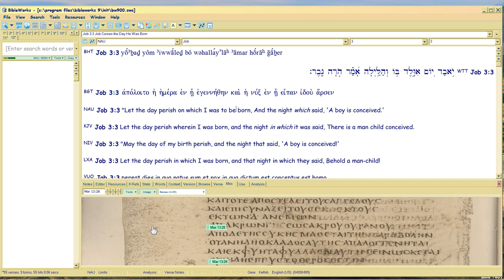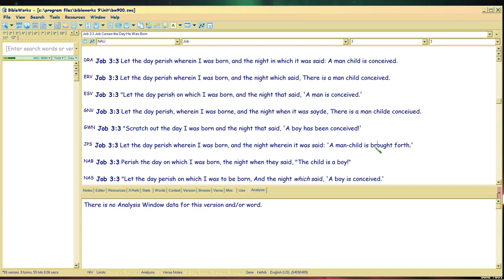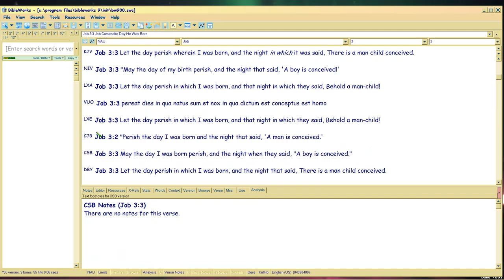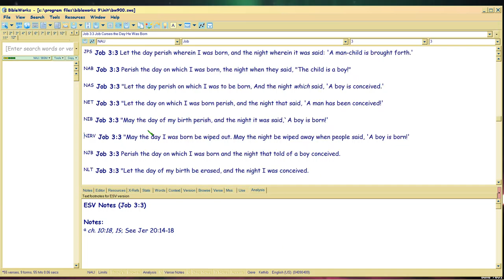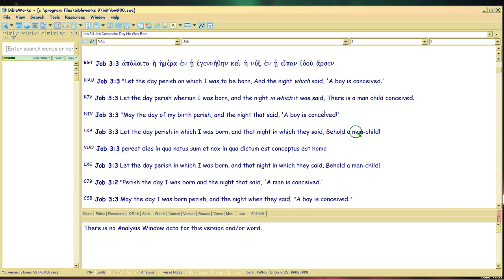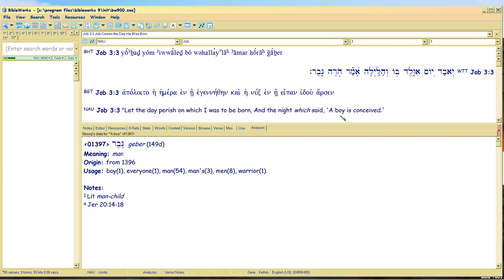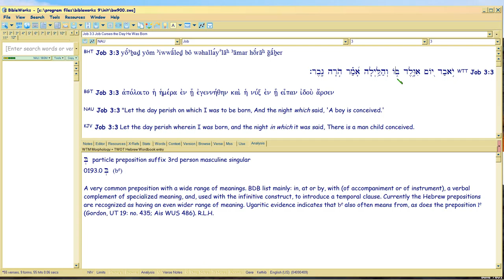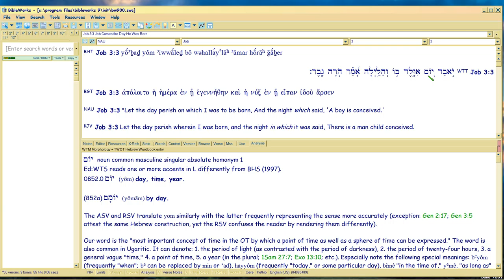PB13a Job3:3 says Life Begins At Birth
Watch in 1080p. Prolife liars who won't consult the Bible throw around verses with smug satisfaction that they are proven right, only to be proven wrong BY GOD in the very verses they cite.  This is one of those verses, thrown at me just now in twitter (@brainouty, by TicklishAngel).

So here we see how embarrassing it is for a prolifer to get caught NOT READING a verse cited.  Don't be like that.  LEARN WHAT BIBLE SAYS FIRST so God won't have to embarrass you in convo with someone who actually DOES read it.

Again, I'm not pro-abortion, am adopted.  But aborting the Word is a criminal offense, 1Jn5:16 and all skotizw sklerow verses. GOD ALONE MAKES YOU AT BIRTH is the Bible focus, not the tawdry politics before mere Caesar.